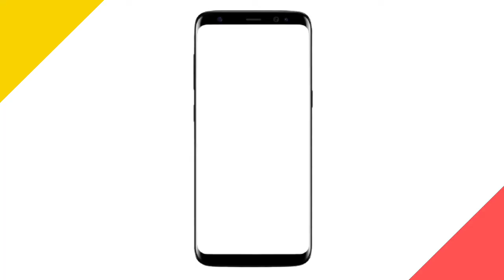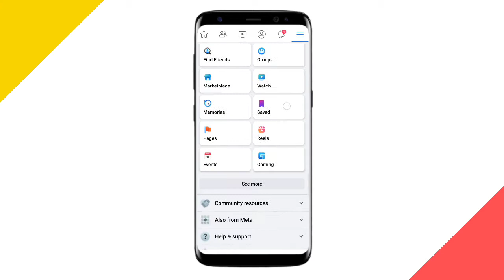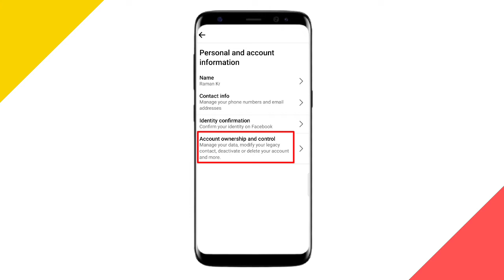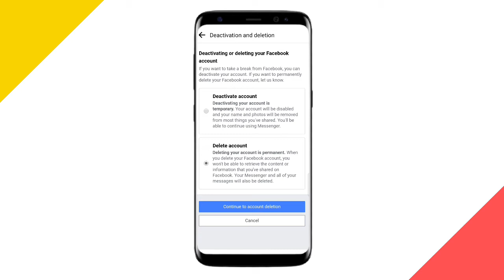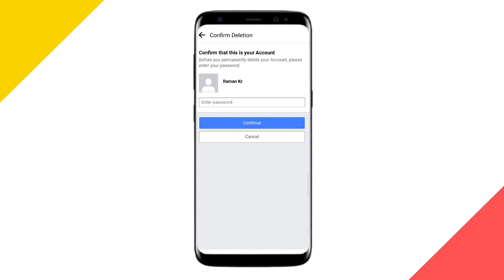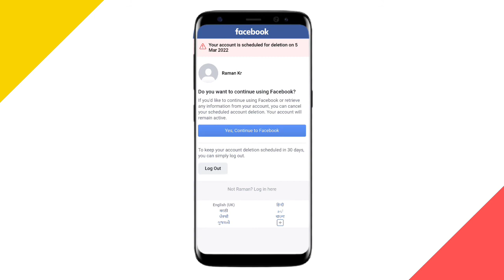Facebook Ko Delete Kaise Kare 2022 ? How To Delete Facebook Account Permanently 2022?Facebook Delete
Hello Dosto 🤟 Aaj Ki Is Video Me Maine Batane Wala Hu Ki Aap Kaise Apne 🤫Facebook Ko Delete Kaise Kare 2022 , How To Delete Facebook Account Permanently 2022, 😎To Phir  Agar Aap🤩 V Apne Facebook Account Ko Parmanently Ya Temporary 👍Delete Karna Chahte Ho, To Phir Is Video Me End Tk Bane Rahe.

               🌟 QueRies SolveD 🌟

How to delete facebook account parmanently?
How to delete facebook account temporary?
parmanently facebook account kaise delete karen?
Temporary facebook account kaise delete karen?
Facebook ko delete kaise kare?
Facebook id ko delete kaise kare?
fb account delete kaise kare?
fb account delete kaise kare parmanently?
fb account delete kaise kare hamesa ke liye?
fb account delete kaise kare hindi me?
fb account delete kaise kare temporary?
fb account delete kaise kare fb lite?
fb account delete kaise karen?
fb account delete kaise kare 2022?
fb account delete kaise kare kuch din ke liye?
fb account delete kaise kare new?
facebook id delete kaise kare 2022?
facebook id delete kaise kare lite?
facebook id delete kaise kare new version?
facebook id delete kaise kare  hamesa ke liye?
facebook id delete kaise kare hindi?
facebook account deactivate kaise kare?
facebook account deactivate kaise karen?
facebook account deactivate kaise kare 2022?
facebook lite me account deactivate kaise kare?
facebook account parmanently deactivate kaise kare?
facebook account temporary deactivate kaise kare?
how to deactivate facebook account?
how to deactivate facebook account parmanently?
how to deactivate facebook account temporary?
how to deactivate facebook account 2022?
how to deactivate facebook account in lite?
how to deactivate facebook account new update?
how to deactivate facebook account in iphone?
फेसबुक अकाउंट परमानेंटली डिलीट कैसे करें?
फेसबुक अकाउंट डीएक्टिवेट कैसे करें?
फेसबुक बंद कैसे करें?
फेसबुक अकाउंट कैसे बंद करें हमेशा के लिए?
फेसबुक अकाउंट को हमेशा के लिए बंद कैसे करें?